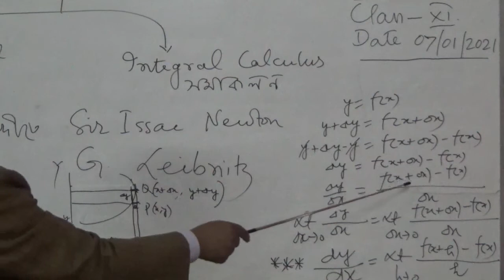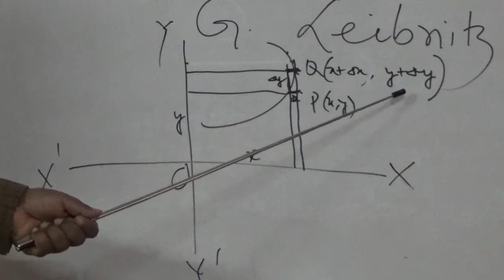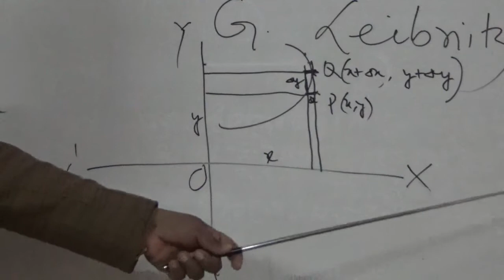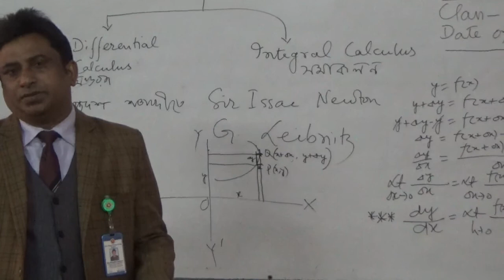জনাব মো: মোজাফ্ফর রহমান , সহযোগী অধ্যাপক,গণিত (একাদশ )